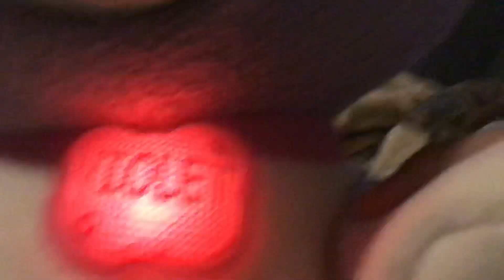My Pal Violet extremely on low Battery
Low Battery My Pal Violet sounds like creepy